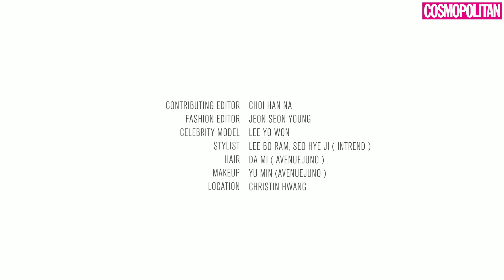[코스모폴리탄] 이상한 나라의 이요원